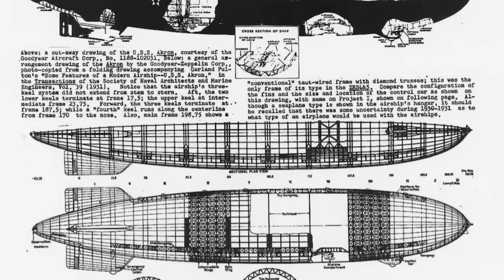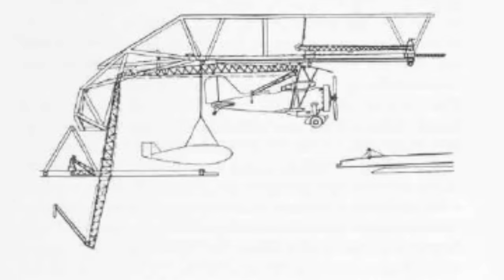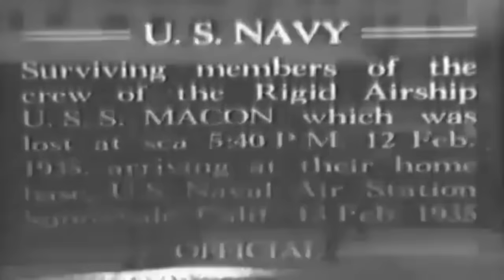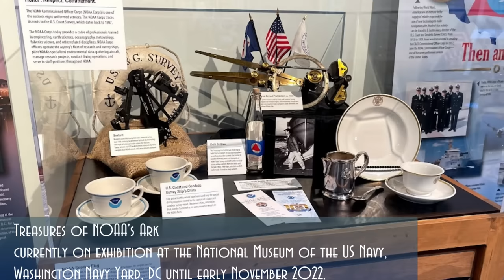Forgotten Airship: USS Macon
The age of rigid and semi-rigid airships like the famous Hindenburg was a brief but exciting time, as the impressive ships promised to be part of a technological revolution.  In the late 1920s the US began testing their use as flying aircraft carriers, able to launch and recover planes from the air. This led to the construction of two airships: the USS Akron and its sister, USS Macon, among the largest airships ever built.

The history of the National Oceanic and Atmospheric Administration (NOAA) and the United States are intertwined. NOAA’s roots date back to 1807, when Thomas Jefferson established the nation’s first scientific agency, the Survey of the Coast. Since then, NOAA has evolved to meet the needs of a changing country. NOAA maintains a presence in every state and has emerged as an international leader on scientific and environmental matters.

The Treasures of NOAA’s Ark traveling exhibit showcases an array of heritage artifacts which tell the story of how the people, technology and resources shaped NOAA and its predecessor agencies over the past two decades. NOAA’s responsibilities include preserving, protecting and promoting its own heritage while at the same time sharing this history with the public through innovative programs.

Through partnering with public institutions, the exhibit increases awareness about NOAA and provides examples of how the agency has impacted the everyday lives of citizens from coast to coast.